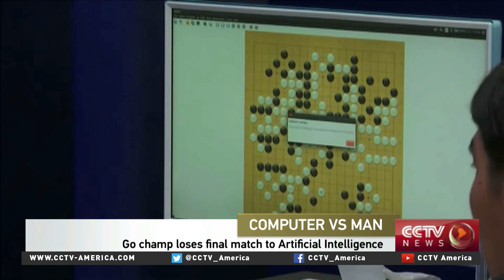Google's AlphaGo defeats grand master of Go in Korea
Machine beats man in a final match of "Go", the ancient Chinese board game. Google's AlphaGo computer defeated Lee Seedol, a grand master. It is a big leap forward for artificial intelligence.